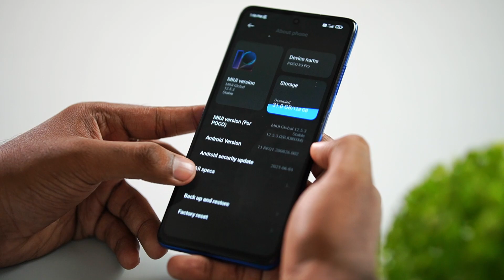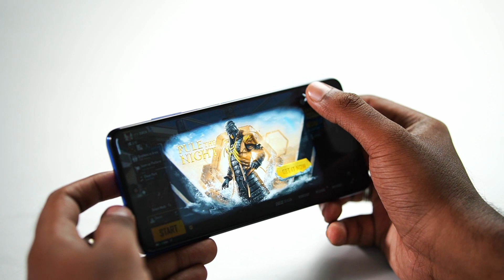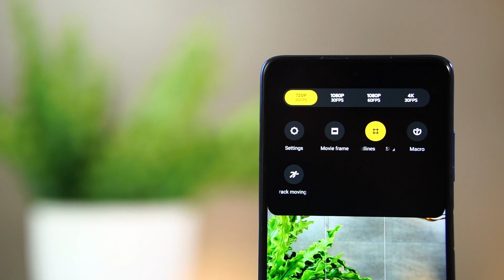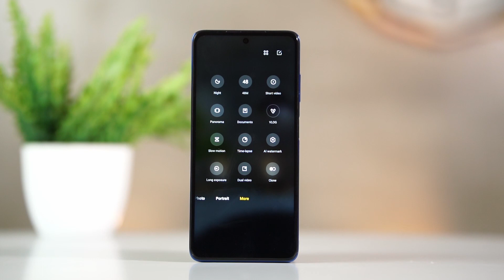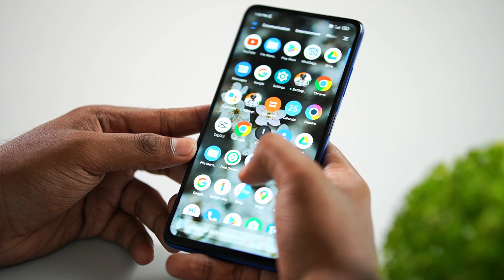Poco X3 Pro Unboxing & Detailed Review | Best Budget Smart Phones ? | All In All Azhagu Raja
Here we present our review of Poco X3 Pro one of the best Budget Smart phones Under 19,000/-

Follow our Channel for more upcoming videos.